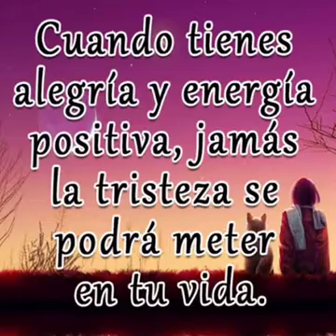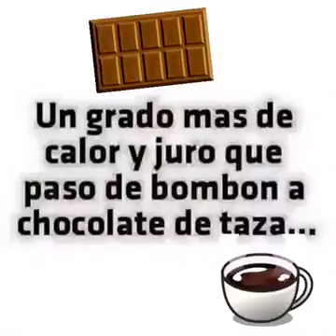HOLA BUENOS DÍAS